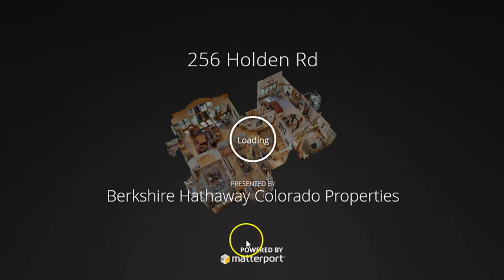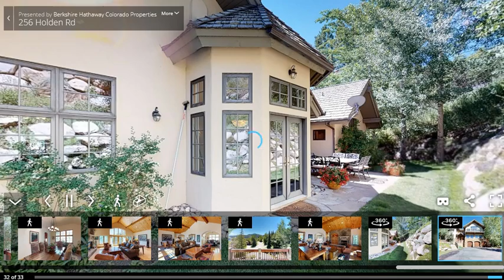256 Holden Road, Beaver Creek, CO 81620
This immaculate five bedroom home is situated on 1.8 acres. All bedrooms are spacious including the junior master suite. Living room offers vaulted ceilings and mountain views. An elevator provides easy access to all three levels of the home. Nice outdoor spaces include private patio and decks off master suite and living room. Three car garage has space for all your mountain toys. Ski-in via Ridgepoint skiway. This is one of not many homesites that is zoned for horses.
MLS # 932559